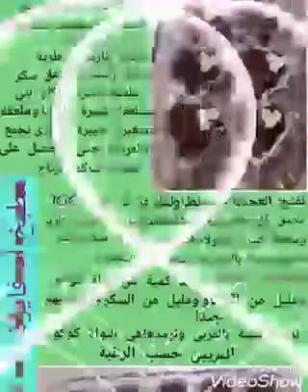حلوة الشكلا 🍫سريعة⏰ 😋 لديدة 😋